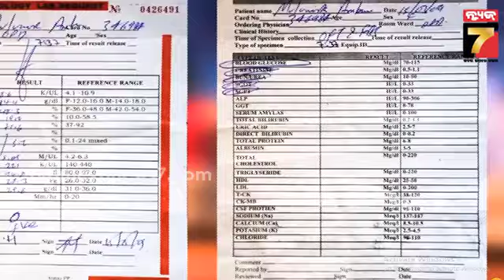She Hasn't Eaten in 16 Years | ଇଥିଓପିଆର ୨୬ ବର୍ଷିୟା ମହିଳା ,ବିନା ଖାଦ୍ୟ ଓ ପାଣିରେ ବଞ୍ଚିଲେଣି ୧୬ ବର୍ଷ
She Hasn't Eaten in 16 Years | ଇଥିଓପିଆର ୨୬ ବର୍ଷିୟା ମହିଳା ,ବିନା ଖାଦ୍ୟ ଓ ପାଣିରେ ବଞ୍ଚିଲେଣି ୧୬ ବର୍ଷ | ବିନା ଖାଦ୍ୟରେ ବଞ୍ଚିବା ସମ୍ଭବକି ମେଡିକାଲ ସାଇନ୍ସ ଅନୁସାରେ ଜଣେ ମଣିଷ ବିନା ଖାଦ୍ୟରେ ୮ରୁ ୨୧ଦିନ ବଞ୍ଚିପାରିବ ଏହାଠାରୁ ଅଧିକ ସମୟ ବଞ୍ଚିବା ଅସମ୍ଭବ | PrameyaNews7